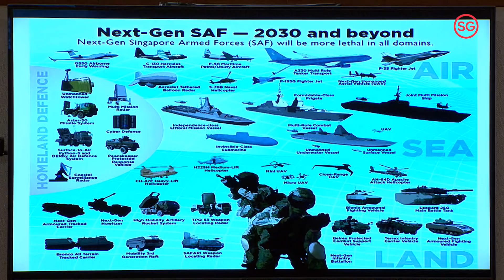Building a Strong SAF : Dr Ng Eng Hen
At the Committee of Supply Debate 2019, Defence Minister Dr Ng Eng Hen announced plans to modernise SAF's weapons and equipment to better respond to security threats.

He was speaking in Parliament on 1 March 2019.